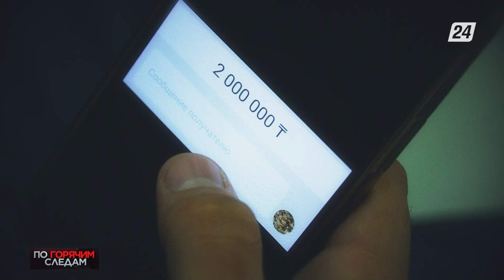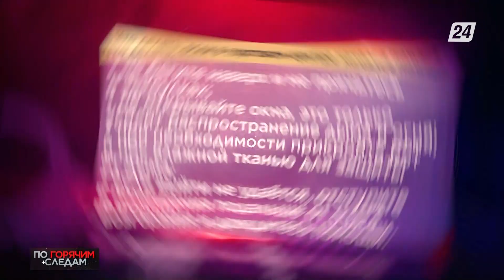Обещал пригнать машину, а угнал деньги: афериста поймали в Мангистауской области | По горячим следам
Происшествия этого выпуска:

- Двое погибли, троих спасли: страшный пожар в Актобе унёс жизни маленьких детей;
- Угрожал, бил, требовал: вымогателю из Кокшетау грозит до семи лет за решёткой;
- Обещал пригнать машину, а угнал деньги: афериста поймали в Мангистауской области;
- Пожар в торговом центре: очередная легенда от спасателей и полезная инструкция.